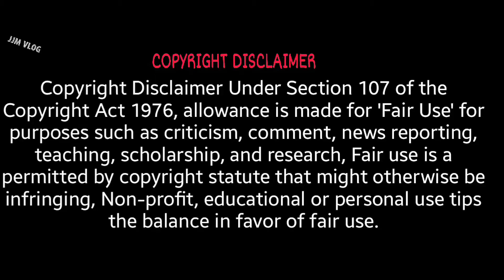Survivor Reality Show || Survivor Episode 60 || Survivor Tamil || survivor Tamil Highlights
Survivor Tamil Highlight, Survivor
Survivor Realty Show, survivor fun review